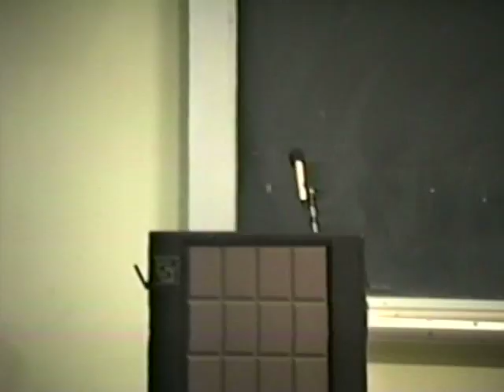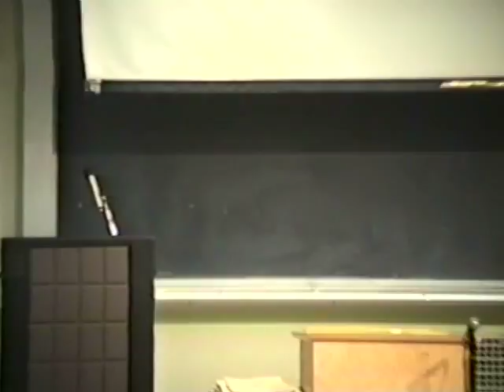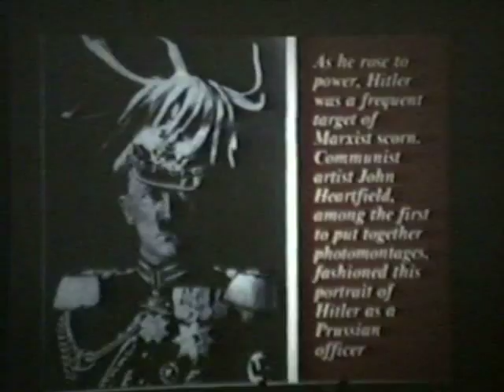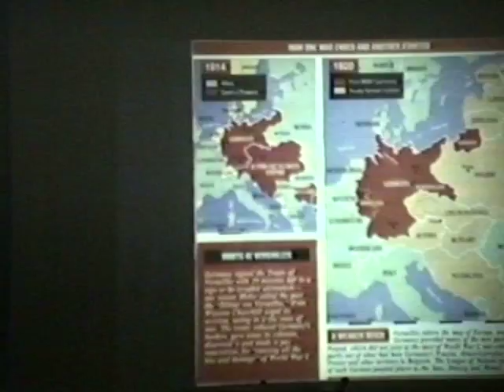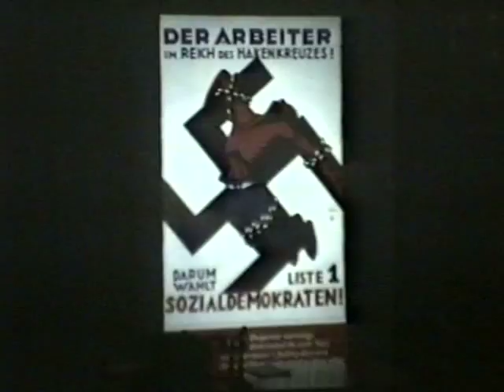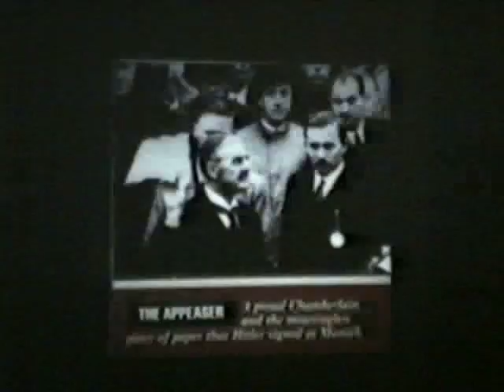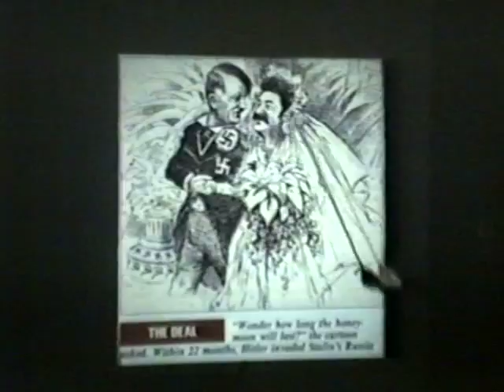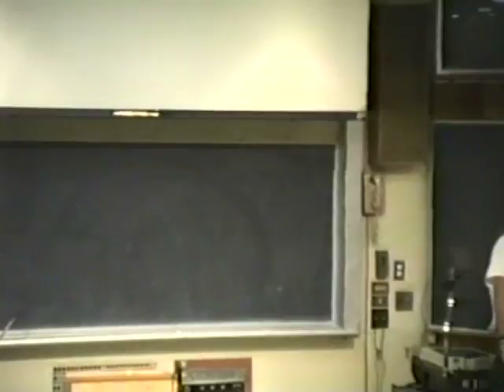Feb 20 - "Historical Context" - Robert Brown, Ph.D.